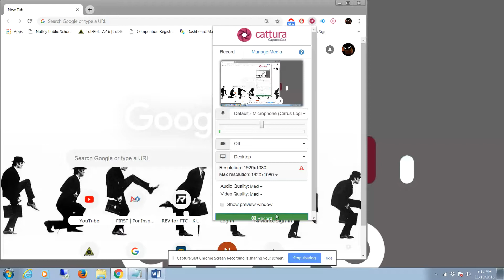Chapter 4 - Intro to Networking BroadBand vs Throughput